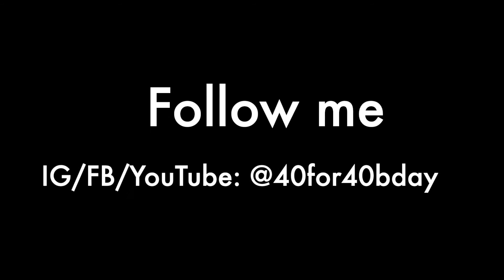Got some gear in today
Got in my bedding for my van. Excited to try it out in the van.